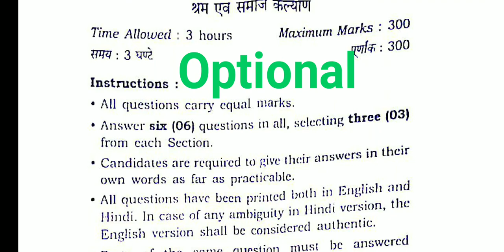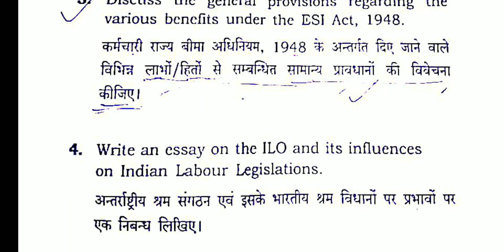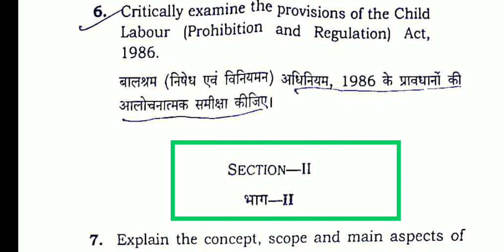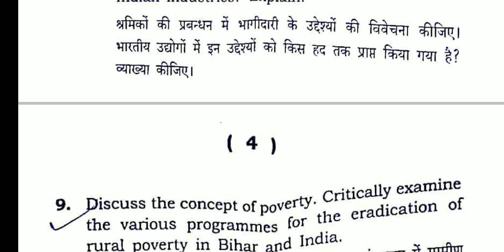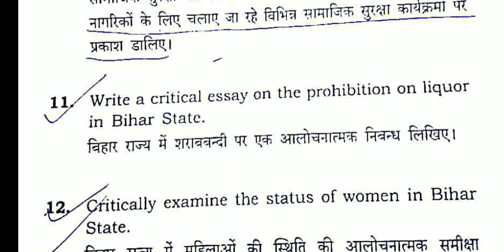CDPO -2018: LSW - Optional Mains Paper: BPSC Optional Paper